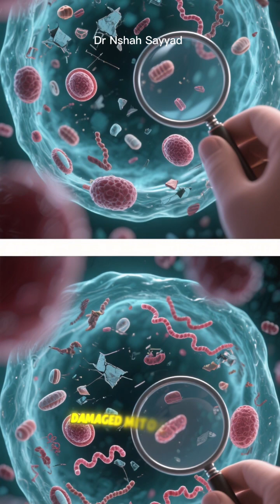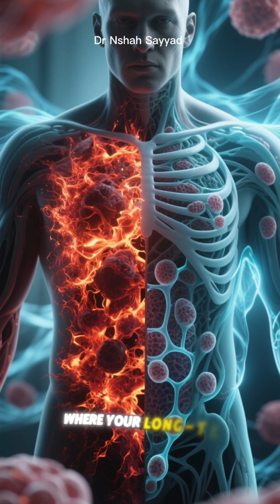INFLAMMATION vs. AUTOPHAGY: How Intermittent Fasting Powers Your Cellular Cleanup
🏆 Video Description: INFLAMMATION vs. AUTOPHAGY: How Intermittent Fasting Powers Your Cellular Cleanup
Get ready for the ultimate cellular showdown! Tonight, we are watching the battle for your long-term health: Chronic Inflammation—the cellular bully and root cause of aging and disease—vs. Autophagy—your body's master cleanup and renewal system.
Inflammation is essential for short-term healing, but when it becomes chronic, it actively blocks the cleanup crew (Autophagy) from doing its job. The result? A pile-up of cellular junk, damaged mitochondria, and misfolded proteins that fuel disease, accelerate aging, and cause pain.
In this video, we dive deep into this crucial relationship and reveal the proven, practical strategies you can use to stop the chaos and power up your hero, Autophagy!
🔑 Key Takeaways & Actionable Steps:
Understand the Vicious Cycle: Why chronic inflammation creates more cellular chaos, and how it directly inhibits your body's self-eating (autophagy) process.
Meet Your Cellular Hero: What Autophagy is, how it recycles old cell parts, and why it is your best defense against neurodegeneration, heart disease, and premature aging.
The Secret Weapon (Intermittent Fasting): Learn exactly how time-restricted eating signals your body to "turn on" Autophagy and start the deep clean.
The Power-Up Protocol: Simple lifestyle adjustments—including specific types of exercise and sleep hygiene—that act as corner-men for Team Autophagy.
It's time to stop fighting inflammation and start empowering renewal! Watch now to learn how to make your body's ultimate cleanup crew the undisputed champion of your health!
Mizushima, N., Komatsu, M. (2011). Autophagy: renovation of cells and tissues. Cell, 147(4), 728-741.
Levine, B., & Kroemer, G. (2019). Autophagy in the pathogenesis of disease. Cell, 176(1-2), 173-187.
Di Meco, F., et al. (2020). Autophagy as a Potential Target to Counteract Chronic Inflammation in Aging. Mediators of Inflammation.
Longo, V. D., & Panda, S. (2016). Fasting, Circadian Rhythms, and Time-Restricted Feeding in Healthy Lifespan. Cell Metabolism, 23(6), 1048–1059.